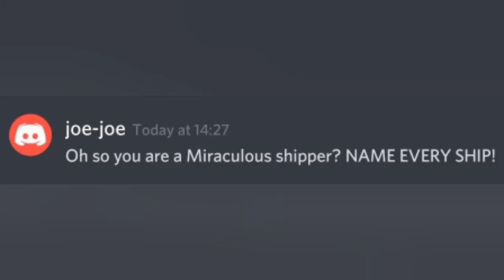Oh so you're a Miraculous shipper? NAME EVERY SHIP!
A
Adrienette
Adrienette
Adrigami
Adrigami
Adrigaminette
Adrigaminette
Adrinath
Adrinath
Adrino
Adrino
Alyadrien
Alyadrien
Alyami
Alyami
Alyanette
Alyanette
C
Chlila
Chlila
Chlodrien
Chlodrien
Chlogami
Chlogami
Chlollen
Chlollen
Chlonath
Chlonath
Chlonette
Chlonette
Chlonino
Chlonino
Chloya
Chloya
D
DjWifi
DjWifi
G
Gabenath
Gabenath
J
Julerose
Julerose
K
Kagalyanette
Kagalyanette
Kagaminette
Kagaminette
Kimax
Kimax
Kimaxdine
Kimaxdine
Kimdine
Kimdine
L
Lilagami
Lilagami
Lukadrien
Lukadrien
Lukadrinette
Lukadrinette
Lukagami
Lukagami
Lukagaminette
Lukagaminette
Lukanette
Lukanette
Lukaniel
Lukaniel
Lukloe
Lukloe
Lumarc
Lumarc
M
Marcaniel
Marcaniel
Mariadrienalyanino
Mariadrienalyanino
Maridami
Maridami
Marikim
Marikim
Maxinette
Maxinette